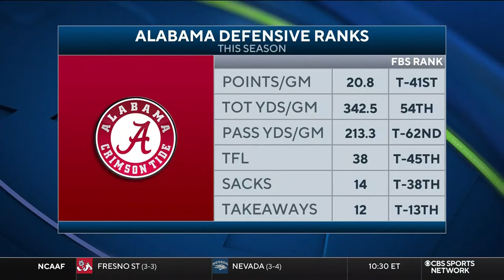Former College Football GM Gives Midseason Check-Up | Alabama, Michigan, Indiana, Iowa State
National College Football Analyst Smoke Dixon checks up on the Alabama Crimson Tide, Michigan Wolverines, Indiana Hoosiers, and Iowa State Cyclones ahead of their big College Football Week 8 games.